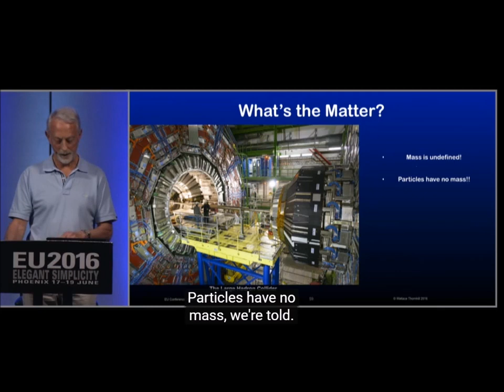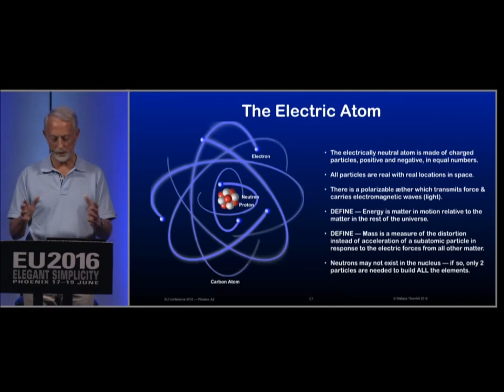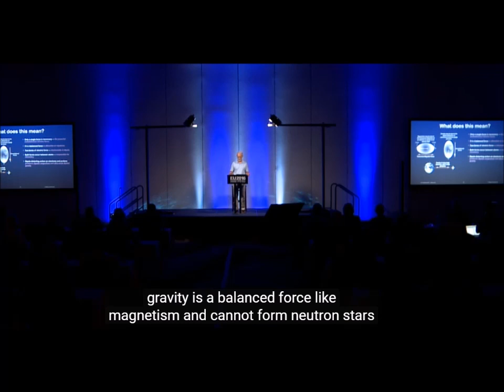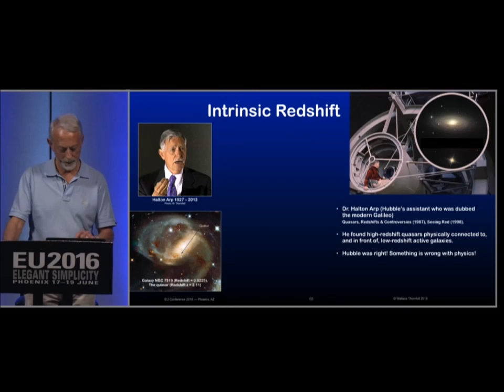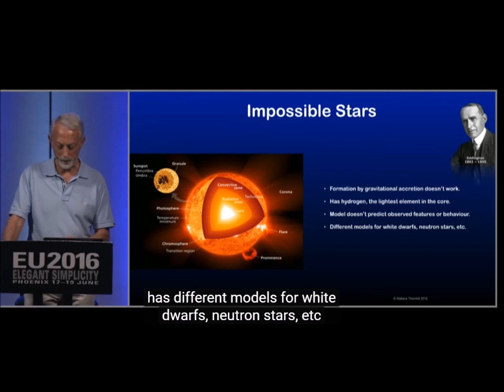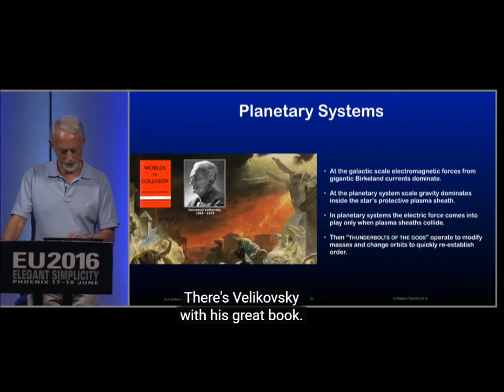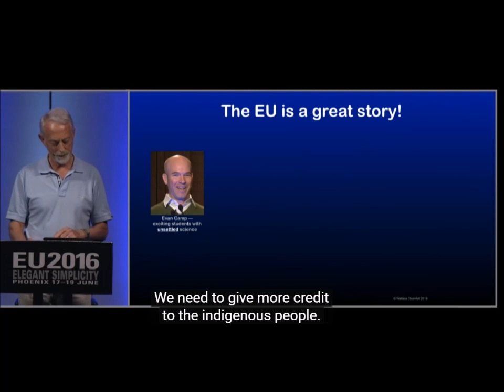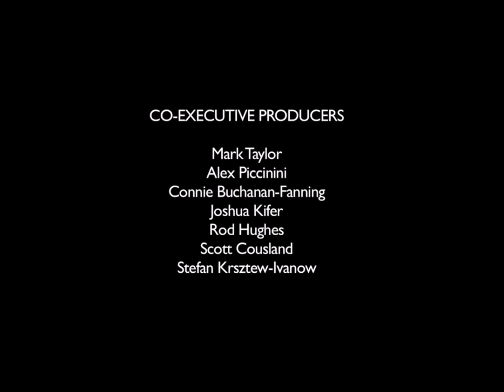E=MC2 Wal Thornhill explains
In this video Wallace Thornhill exposes the flaws of colliders such as Cern ,black holes ,gravity, Galaxies,Stars nuke core vs electric model and a bit on the history of how it got that way, plus the total left brain approach that mainstream cosmology takes of our universe. Taken from the video Elegant simplicity. Since discovering the Electric universe that just keeps making more and more sense I can no longer take the hubris attitude total disregard and blatant  ignorance of the proponents of the Standard model of mainstream cosmology . They enjoy  tenures and Nobel prizes with closed minded dogma that they perpetrate on the public like a religion . That is not a self correcting system. Which is what they do constantly adding ad hok fudge factors like Dark matter,black-holes and other un provable theories that just prop up their big bang theory that is confusing and has so many holes in it that it amazes me nothing is ever done to correct it. Why?  They  just ignore the 800 pound gorilla in the Room.The electric force. This lecture by Wallace Thornhill I have found to be very eye opening and informative. More people need to see this video . I do not  profit in any way this is not my work it is the work of the many hard working people in the thunderbolts.info group I am just trying to spread the word so folks can get this important information. Why is this being ignored by mainstream? Are they really that dumb? Are they just protecting the standard model for financial reasons? I have heard some so called scientist call this Pseudo Science or conspiracy theory. Well okay if you want to think the sound science of electrical engineering pseudo science that is ridiculous.Electrical engineering is the most sound science on Earth. We use it everyday in our lives. Plus they always call anything that makes them uncomfortable a conspiracy theory, once you have facts it is no longer a theory is it? They continue to teach the wrong model to children in school not doing anything to put us on the right path . It is wrong for academia to just keep turning out more  graduates every year that are based on a model that is flawed and down right wrong that have to tow the line or it's curtains for any career in astronomy, physics etc. Plus everything is so departmentalized that the left hand doesn't know what the right is doing. This needs to be changed. I think it is all done to support their need to have answers for everything so this uniformitarianism is never thrown out to make room for the truth because once this falls then that means Evolution is nonsense and modern archaeology is wrong too! Radioactive dating has been found to be very inaccurate as well. But they completely ignore these things  they have to keep defending a flawed model  to avoid any major changes.20th century science needs an enema.